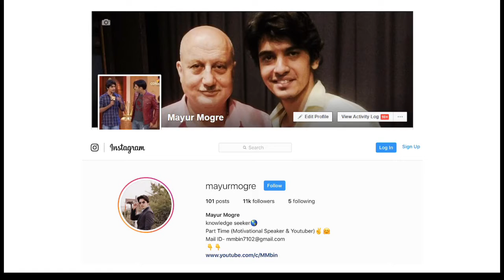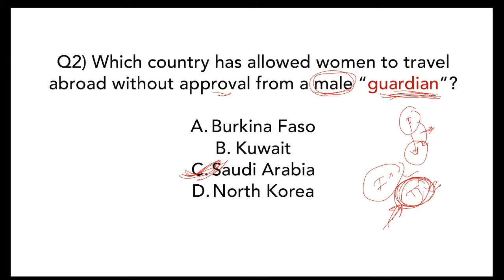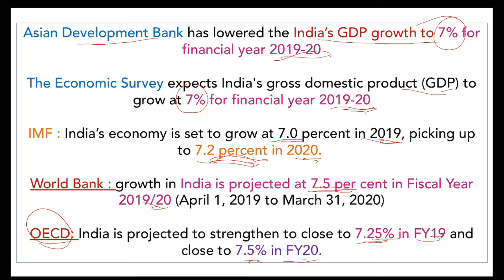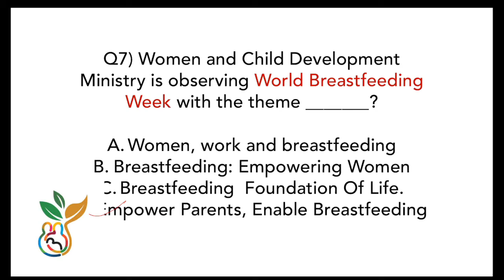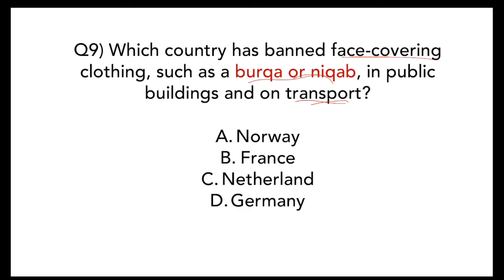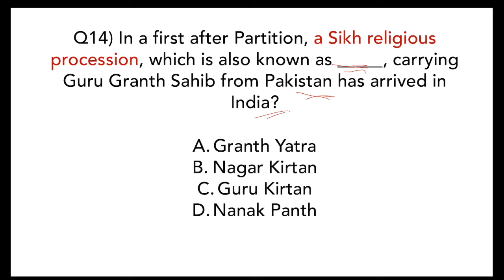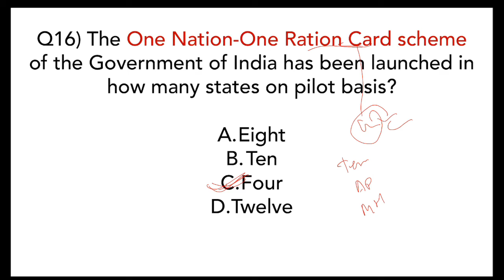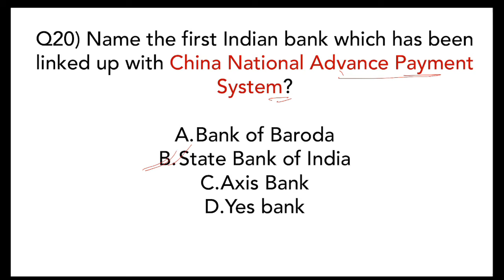July 2019 Current affairs in MARATHI - 3 August 2019 - Daily Current affairs